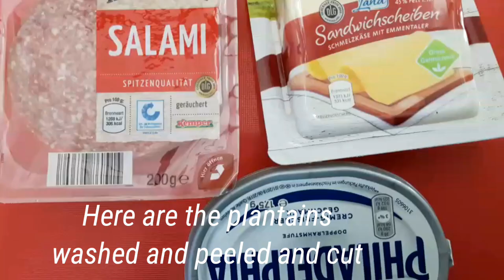Overripe plantain Croquettes// Ramadan snacks //Hands Homemade Recipe/ very Easyrecipe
Easy Plantain Croquettes ❤❤❤